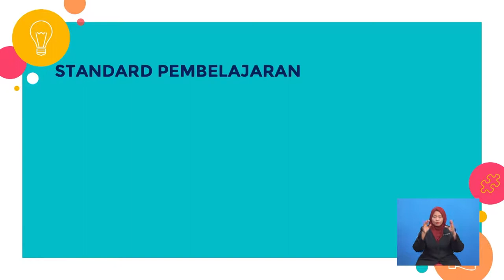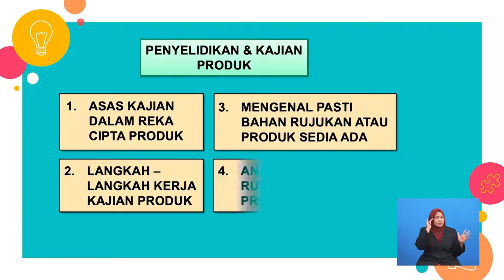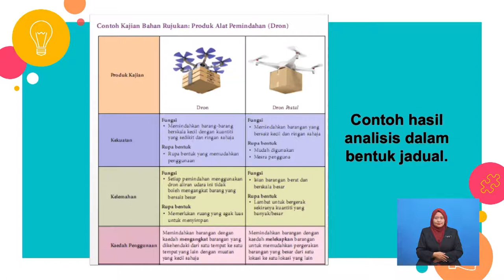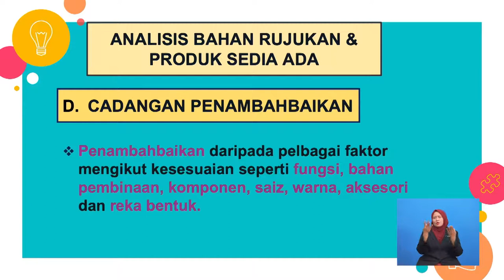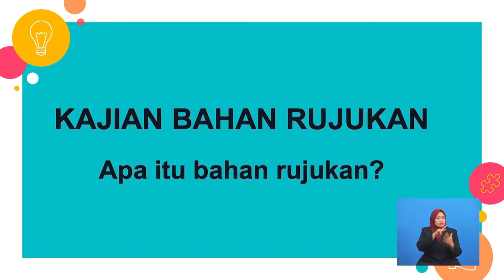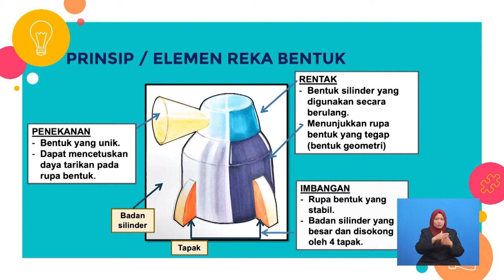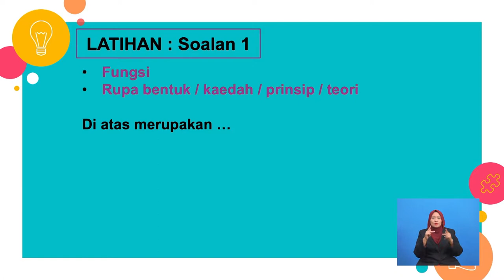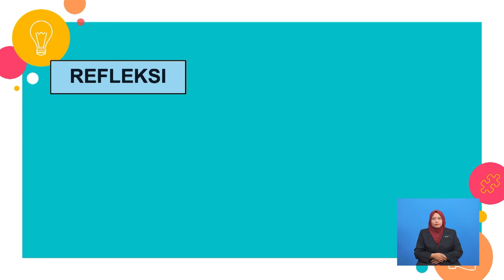Tingkatan 4 | Reka Cipta | Penyelidikan dan Kajian Produk | R763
Rancangan ini menerangkan kaedah yang sesuai digunakan untuk melalukan penyelidikan produk samada penyelidikan bahan rujukan atau produk sedia ada